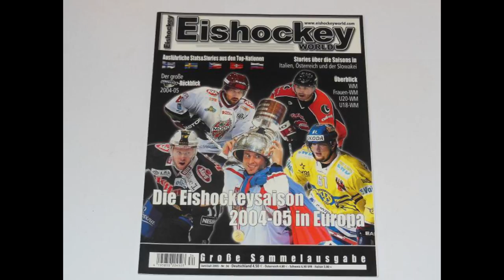Jaromír Jágr 68 has a birthday of 50 years-photo collage of all hockey teams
Jedná se o internetový amaterský novinářský projekt,který bude provozován jen ve volném čase.

Kdo má peníze navíc a bude chtít podpořit TV-Frankie  jakoukoliv částkou,tak velmi pěkně děkuji.Prosím do poznámky napište dar.

This an amateur journalism project, which will be run only in free time.If you have extra money and will want to support TV-Frankie with any amount, thank you very much.

Please write a gift in the note.

Il s'agit d'un projet de journalisme amateur, qui se déroulera uniquement pendant le temps libre.Si vous avez de l'argent supplémentaire et que vous souhaitez soutenir TV-Frankie avec n'importe quel montant, merci beaucoup. Veuillez écrire un cadeau dans la note.

BTC:bc1qf45zscanlamsy7tmr7lp75hkn0p4g4v3mxuuaj
LTC:LhkjqLeKtq88qskFjXHGPy96AV7zNekQeH
ETH:0x4333800C2b2EC4f813c1F51247fec2c5Db237E3D